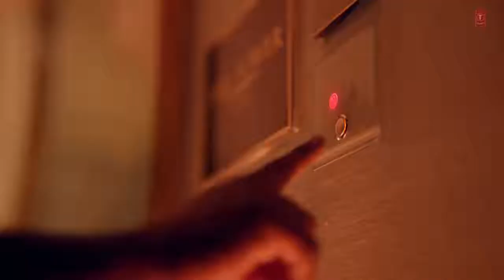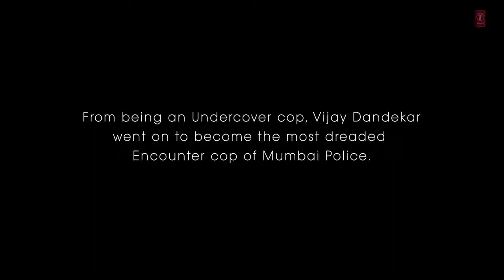Ankh Uthi Mohabbat Ne Angrai Li (Official Video) Jubin Nautiyal Ft. Emraan Hashmi | Waseem sultan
Ankh Uthi Mohabbat Ne Angrai Li (Official Video) Jubin Nautiyal Ft. Emraan Hashmi |

Ankh Uthi Mohabbat Ne Angrai Li (Official Video) Jubin Nautiyal Ft. Emraan Hashmi | Meg Studio Song Credits: Song: Ankh Uthi Mohabbat Ne Angrai Li Singer: Jubin Nautiyal Music: Tanishk Bagchi Lyrics: Manoj Muntashir AnkhUthiMohabbatNeAngraiLi​ JubinNautiyal​ EmraanHashmi​ MegStudio​ Lyrics: Maine jab dekha tha tumko Raat bhi wo yaad hai mujhko Taare ginte ginte so gaya Dil mera dhadka tha kaske Kuch kaha tha tune hanske Main usi pal tera ho gaya Aasmaano pe jo khuda hai Usse meri yahi duaa hai Chand ye har roz main dekhun Tere saath mein Aankh uthi mohabbat ne angdaai li Dil ka sauda hua chandni raat mein Ho teri nazaron ne kuch aisa jaadu kiya Lut gaye hum toh pehli mulaqaat mein Aankh uthi... Paanv rakhna na zameen par Jaan rukja tu ghadi bhar Thode taare toh bichha doon Main tere vaaste Aazmaan le mujhko yaara Tu zara sa kar ishaara Dil jala ke jagmaga doon Main tere vaaste Mere jaisa ishq mein pagal Phir mile ya na mile kal Sochna kya haath ye de de Mere haath mein Aankh uthi mohabbat ne angdaai li Dil ka sauda hua chandni raat mein Ho teri nazaron ne kuch aisa jaadu kiya Lut gaye hum toh pehli mulaqaat mein Aankh uthi... Haan.. Qisse mohobbat ke Hai jo kitaabon mein Sab chaahta hoon main Sang tere dohraana Kitna zaroori hai Ab meri khaatir tu Mushkil hai mushkil hai Lafzon mein keh paana Ab toh ye aalam hai Tu jaan maange toh Main shaunk se de doon saugaat mein Haan uthi mohabbat ne angdaai li Dil ka sauda hua chandni raat mein Ho teri nazaron ne kuch aisa jaadu kiya Lut gaye hum toh pehli mulaqaat mein Haan uthi... meg studio meg studio songs ankh uthi mohabbat ne angrai li song ankh uthi mohabbat ne angrai li status ankh uthi mohabbat ne angrai li full song ankh uthi mohabbat ne angrai li new version ankh uthi mohabbat ne angrai li jubin nautiyal ankh uthi mohabbat ne angrai li emraan hashmi ankh uthi mohabbat ne angrai li whatsapp status ankh uthi mohabbat ne angrai li jubin nautiyal songs jubin nautiyal imran hashmi song emraan hashmi songs emraan hashmi official video 21 Follow Us On Social Media FB Instagram Twitter

Suggested by Times Music IndiaSpeed Records

Learn moreListen ad-free with YouTube PremiumSongLut GayeArtistJubin NautiyalLicensed to YouTube byTseries Music (on behalf of T-Series); EMI (Pakistan) Ltd. Publishing, TSeries Publishing, and 1 music rights societiesSongBazaarArtistAfsana KhanAlbumBazaarLicensed to YouTube byTimes Music India (on behalf of Speed Records); BMI - Broadcast Music Inc., Times Music Publishing, The Royalty Network (Publishing), and 7 music rights societies